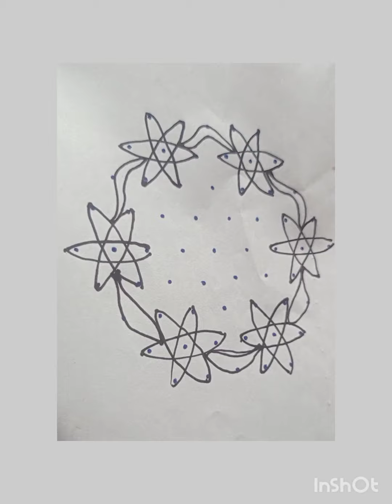simple and easy rangolies 9*5 navaratrula spl rangolies